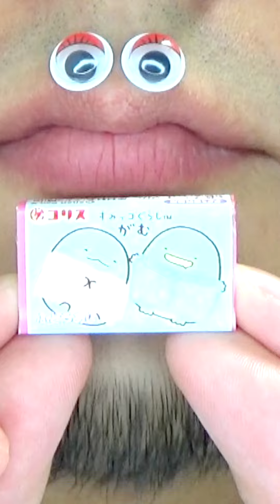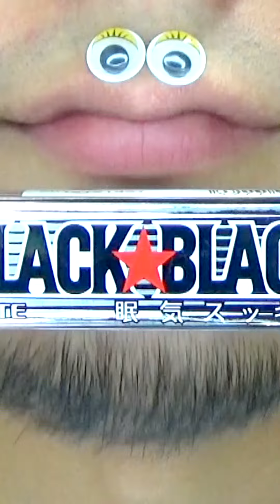Shasuke8b ASMR Delicious Foods Challenge 😋😋😋